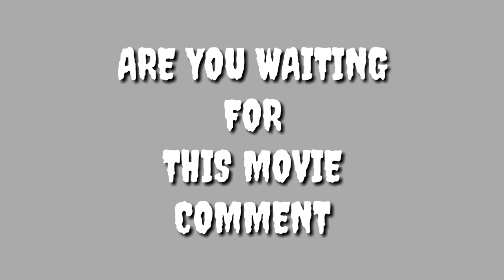Anjaam Pathiraa DVD Release Date Conformed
DVD RELEASE DATE CHANGED|Anjaam Pathiraa is a 2020 Malayalam crime thriller movie written and directed by Midhun Manuel Thomas. Kunchacko Boban do the main roll in this movie.Anjaam pathiraa is the best thriller movie in malayalam